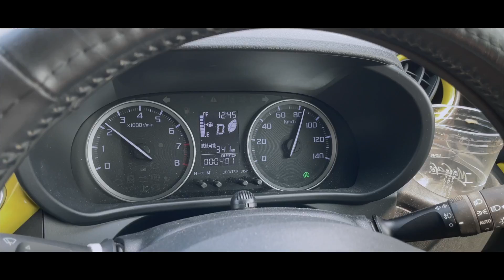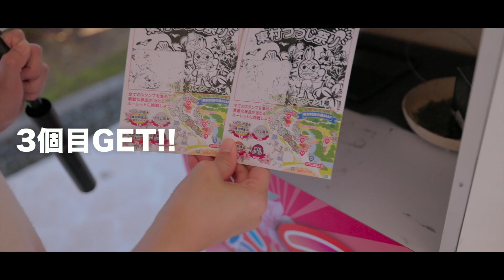【日常Vlog】つつじ祭りデート♡山登りもしましたｗｗｗ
🏖はいさい!!はいたい!!Pair です👫yeah〜🌴

2人で初めてのつつじ祭りに行ってきました🌷
写真も映えるし、景色に癒されるし、
春の時期にぴったりなスポット！😍
しゅーたが撮った写真達は
どうでしたかね〜？？？📸
あと！ラストで食べている
かぼちゃプリンが激うまでした🎃
盛りだくさんのつつじ祭り最高です❣️

動画を気に入ってくれた方は、